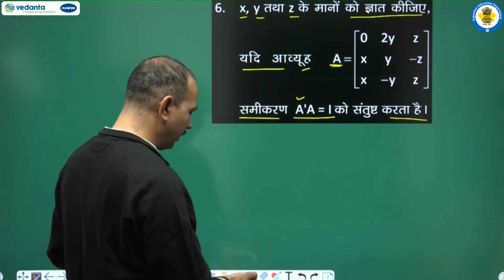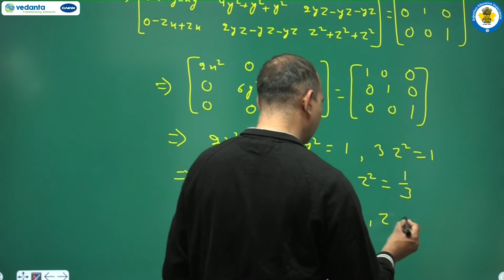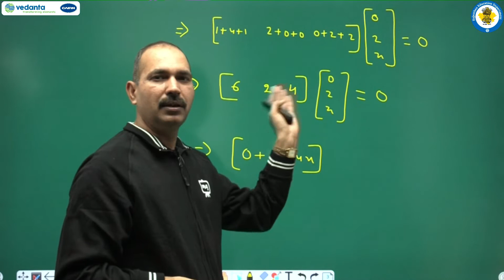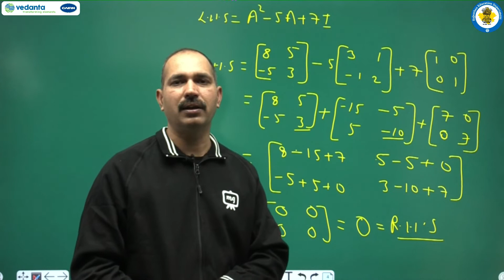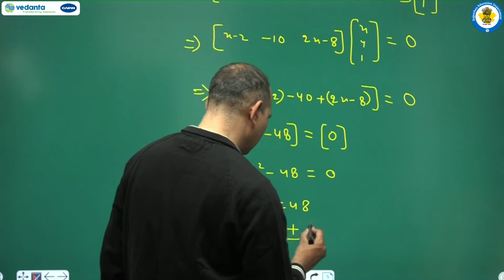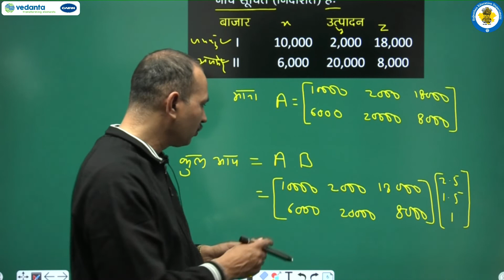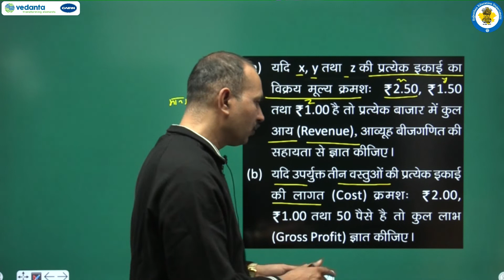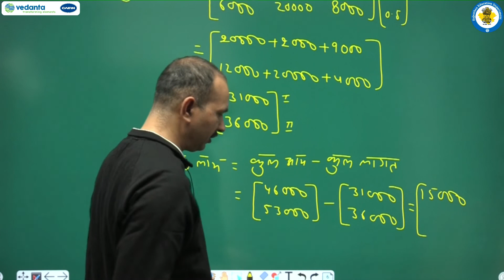NCERT | CBSE | RBSE | Class - 12 | गणित | आव्यूह | भाग - 23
NCERT | CBSE | RBSE | Class-12 | गणित | आव्यूह | विविध प्रश्नावली 3 प्रश्न संख्या 6 से 10